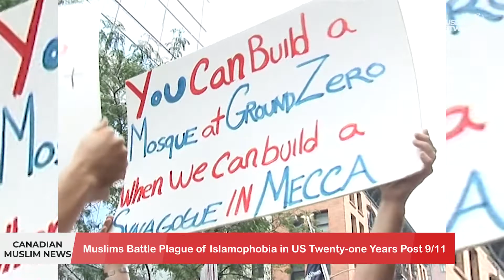HOW THE UNHCR ZAKAT FUND HELPS REFUGEES ACCESS EDUCATION | CANADIAN MUSLIM NEWS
HOW THE UNHCR ZAKAT FUND HELPS REFUGEES ACCESS EDUCATION
A CONVERSATION WITH SENIOR OFFICER, MOHAMMED ABU ASAKER
News Headlines:
Indigenous Grandmother’s Trek to Honour Missing & Murdered Indigenous Women
Islamic Society of New Brunswick to Build a New Mosque
Muslim Women’s Summer Basketball League to Host Match
Muslims Battle Plague of Islamophobia in US Twenty-one Years Post 9/11

Join us for Canadian Muslim News anchored by Dr. Kathy Bullock & Saamiyah Syed. Muslim Network airs on Galaxy 19 Satellite covering the USA, Canada and Mexico. It also streams on Amazon FireTV, Apple TV, and Roku. © Sound Vision Foundation Views expressed are those of hosts and guests, not those of Sound Vision Foundation. Watch Us 24/7 on the Link Below MuslimNetwork.TV